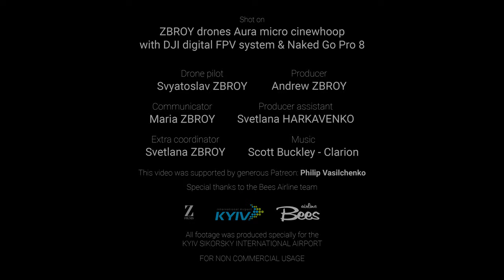Kyiv Sikorsky International Airport. Business Terminal B / Cinematic FPV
Fast, convenient, beautiful.

Business Terminal B at Kyiv Sikorsky International Airport was created to provide the comfort of travel before it even begins. Individual check-in and formalities, lounges, a cozy restaurant and a picture gallery for easy waiting - every detail of the business terminal is well thought out and not accidental.

Passengers of the business terminal can get to the runway and the plane almost as fast as a drone - in a few minutes after leaving the terminal passengers will be greeted by friendly stewards and flight attendants.

Special thanks to Aleksandra Balyuta, Artem Palienko and Kyiv Sikorsky International Airport team!

Team:
Drone pilot: Svyatoslav Zbroy
Producer: Andrew Zbroy
Producer assistant: Svetlana Harkavenko
Communicator: Maria Zbroy
Extra coordinator: Svetlana Zbroy

🎵Scott Buckley – Clarion

This video is shot on ZBROY drones Aura micro cinewhoop with DJI digital FPV system & Naked GoPro 8